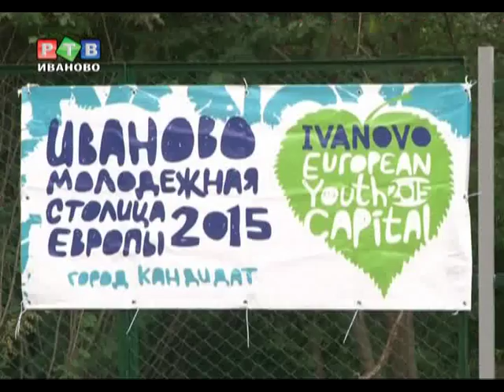Иваново в финале "Молодежная столица Европы-2015"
Новый скейт-парк похоже стал главным местом, где собирается не только прогрессивная и активная молодежь Иванова, но еще и решается дальнейшая судьба развития нашего города. Все сюда пришли за одним -- узнать долгожданный шорт-лист финалистов конкурса «Молодежная столица Европы-2015».